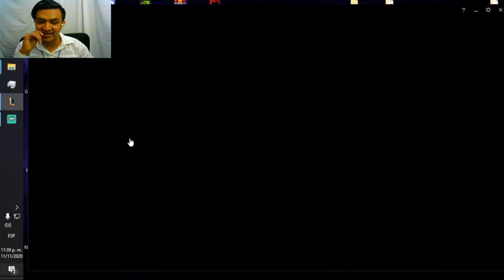Chogat Rotisimo 🔞 🔥 Nueva Build 🔥 ("☠Nueva Tienda☠")